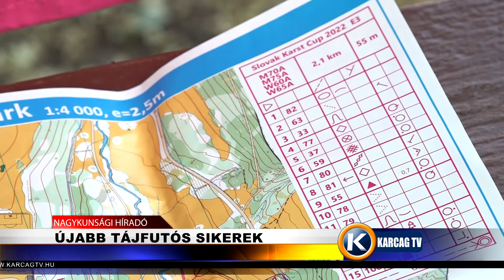Nagykunsági Híradó 20220902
- TEMPLOM FELÚJÍTÁS
- MAGYAR FALU PROGRAM
- ÚJABB TÁJFUTÓS SIKEREK
- FALKÁBAN ÍRTOTTÁK A BAROMFI UDVART